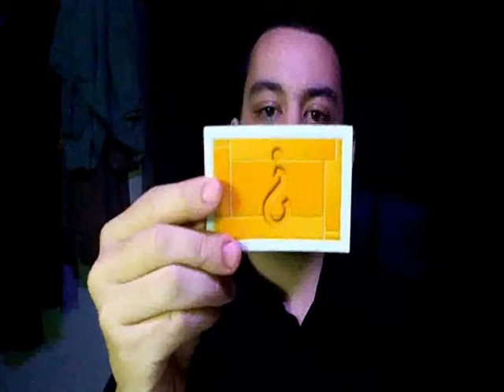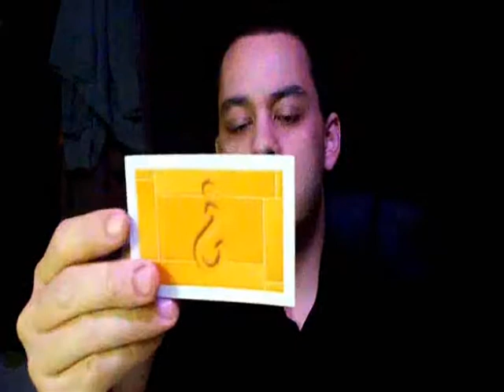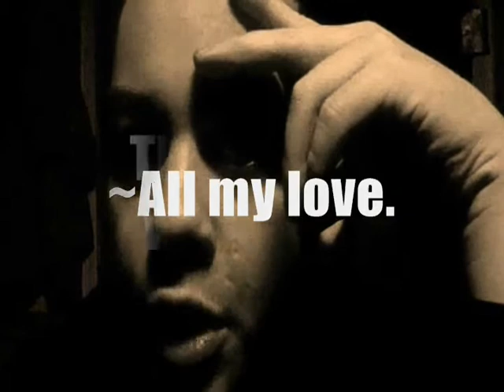Inadmissible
You're overruled. Any testimony gathered from this evidence is fruit from the proverbial poisonous tree